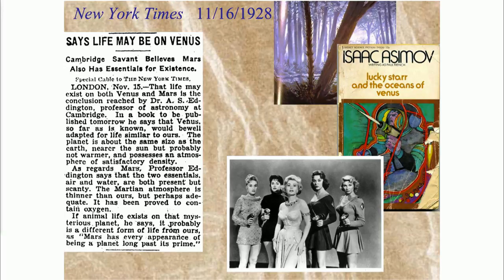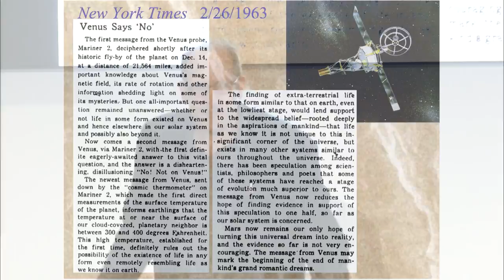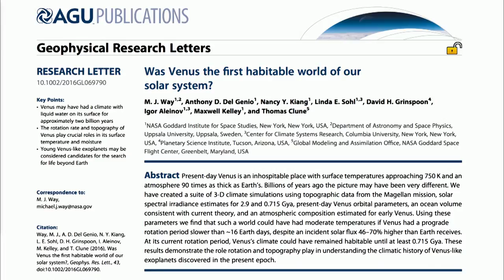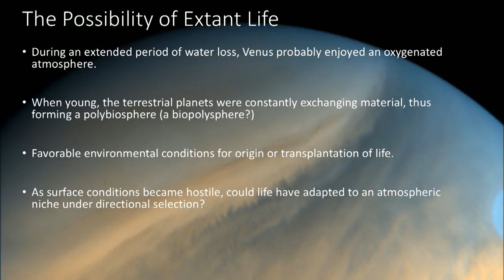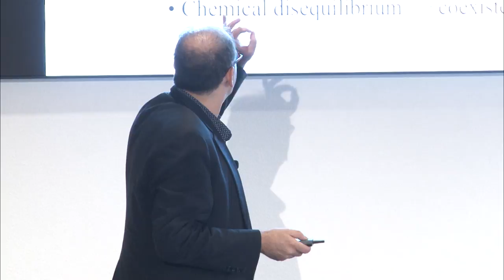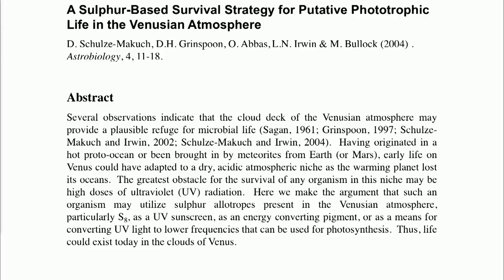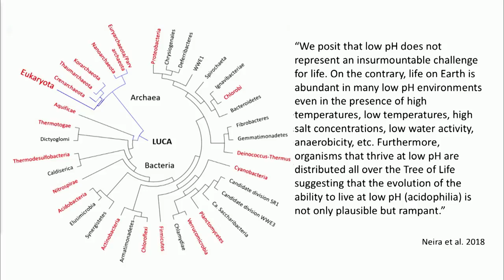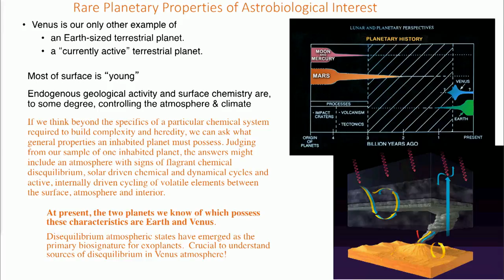The case for Venus: Life in acid clouds? | David Grinspoon at Breakthrough Discuss 2018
Though Venus was once assumed to contain life, its promise has waned since astronomers discovered its extreme conditions. But the planet may once have been habitable, and parts of its atmosphere are temperate today. At Breakthrough Discuss 2018, David Grinspoon, Senior  Scientist  at  the  Planetary  Science  Institute  and  Adjunct  Professor  of  Astrophysical  and  Planetary  Science  at  the  University  of  Colorado, makes the case for taking life on Venus seriously.